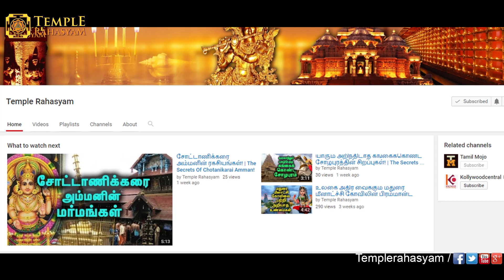உலக புகழ்பெற்ற ஒரே துர்கா பரமேஸ்வரி கோவில் ! | The World Famous Durga Parameswari Temple!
Kateel (also known as Kateelu) is a temple town located at a distance of 29 km from Mangalore city in Dakshina Kannada district. This sacred place is surrounded by panoramic scenes and attractive greeneries.